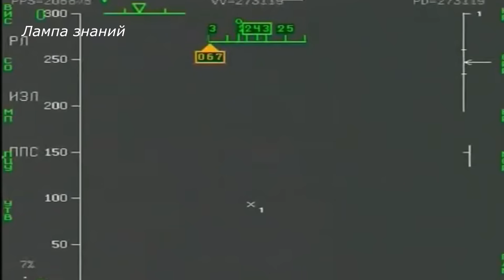Су-35 атаковал МиГ-29 на Украине на огромной дальности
Российский истребитель Су-35С впервые сбил украинский МиГ-29, ракетой Р-37М на колоссальной дальности 213 км. Об этом сообщают профильные российские ресурсы. Стоит отметить, фото и видеоматериалов подтверждающих это нет, фактически подтвердить это невозможно, так как СМИ Украины не публикуют кадры уничтоженной техники. Как сообщается, российский истребитель Су-35С использовал сверхдальние ракеты Р-37М, ссылка на видео о них, в комментариях к ролику. МиГ-29 удалось засечь благодаря тому, что на  истребителе Су-35С установлена РЛС Н035 Ирбис. РЛС «Ирбис» имеет максимальную пиковую мощность до 20 кВт. Что позволяет ей обнаруживать цели на дальности до 400 км. МиГ-29 имеет ЭПР равный примерно 5 м2, РЛС Н035 Ирбис позволяет обнаружить воздушную цель с ЭПР 3 м2 на дальности до 400 км.